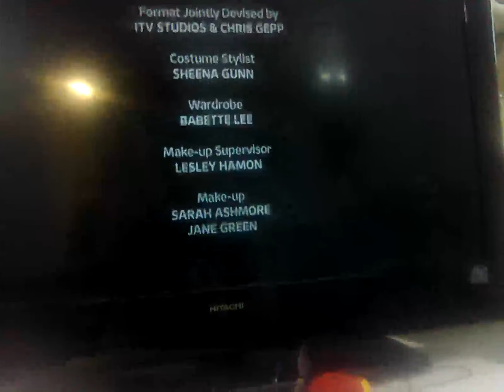13 June 2024